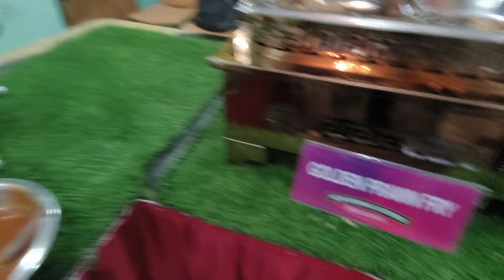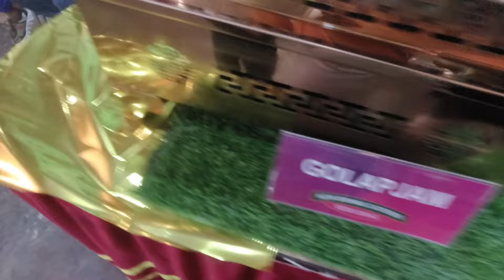marriage ceremony party♥️♥️♥️